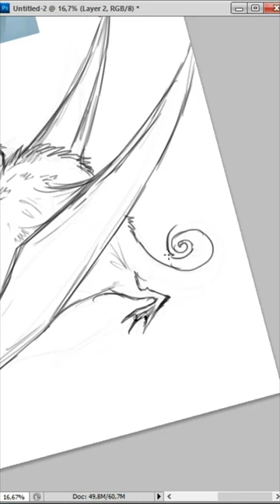Pterolican: The animal evolution pteranodon and pelican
Hi everyone!
In this video i'll be showing you how to drawing Pterolican in photoshop, and please let me know if you have any request, question or comments.

You are welcome to download the file from the following links if you want to use them for practice.

Video Chapters:
00:00 Intro
00:06 Drawing Process
00:50 Pterolican: Drawing Result